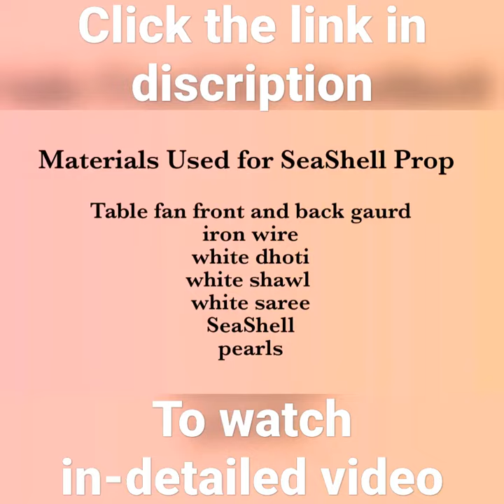SeaShell Baby Photo Prop DIY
Hello friends.. In this video I showed how to cure cracked heels easily at home using simple products... Hope you like it... Please check it out...